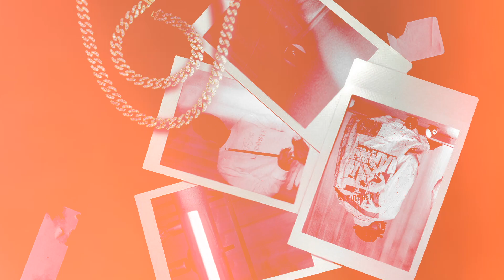YeezYuri x Léo Stunna - Mais Quente (Visualizer)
YeezYuri x Léo Stunna - Mais Quente

Writers: YeezYuri, Léo Stunna
Produced By: YeezYuri
Mixing/Mastering Engineer: YeezYuri

Music Video Credits:
Production: C-Vil, 608 Records
Edit: C-Vil